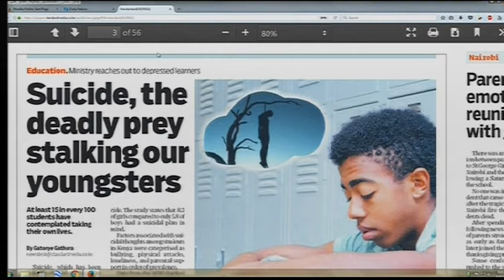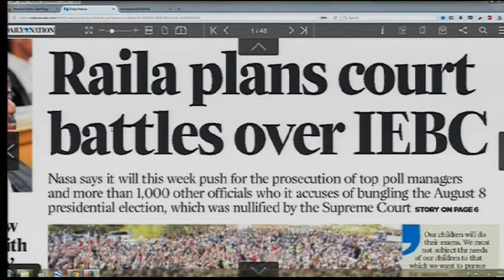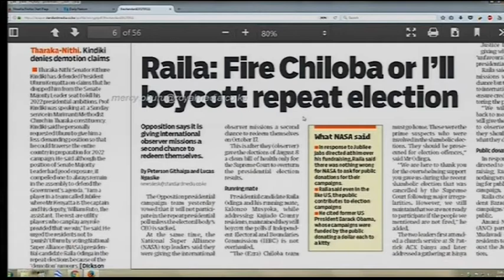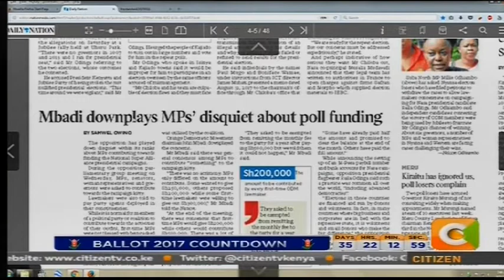Power Breakfast News Review : Jitters over IEBC